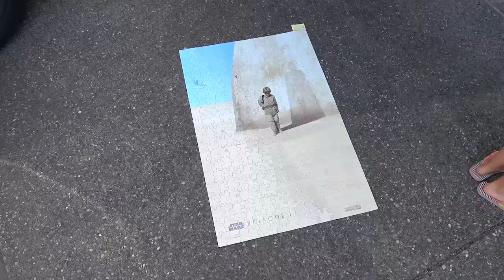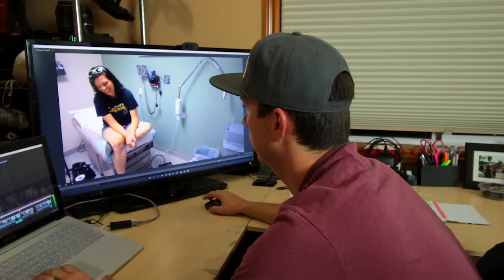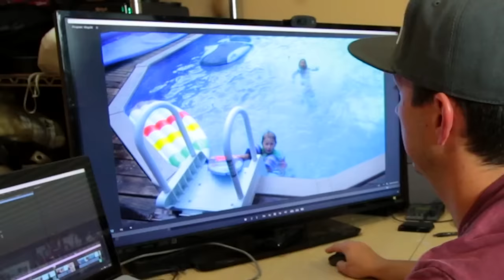WEEK 16 PREGNANCY UPDATE | HEARING BABIES HEARTBEAT!